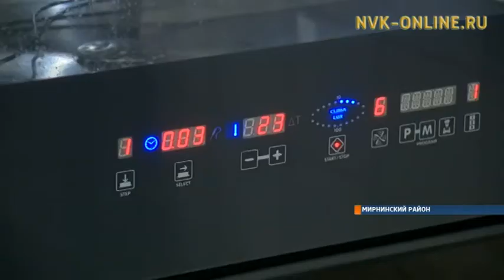Как кормят малышей в детских садах в Мирном?